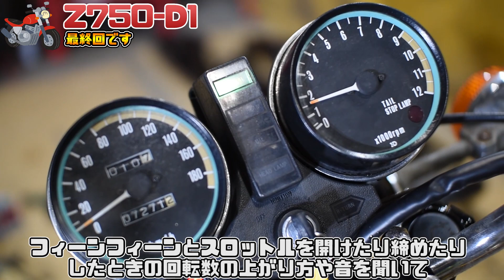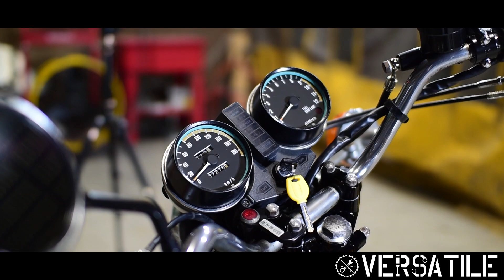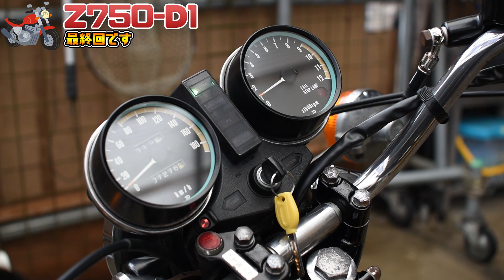カワサキZ2レストアお手伝い part7 最終回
お疲れ様ですバーサタイルです
Z2レストアお手伝い計画完了しました！
防犯上の理由もあって作業完了と納車は数か月前に終わらせていたんですが
動画としては長いお付き合い誠に有難うございました！

そしてそろそろ釣り動画も上げないとやべぇのに魚が釣れねぇ；；；

 日常とかその日の釣果とか呟いてます。